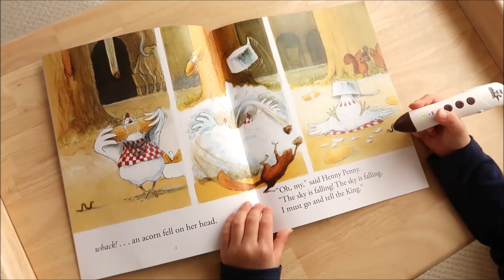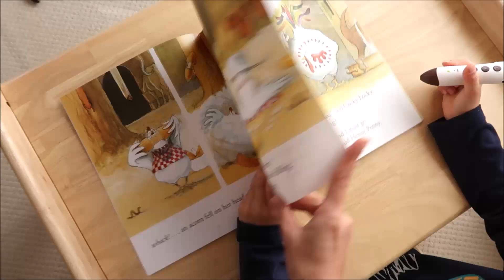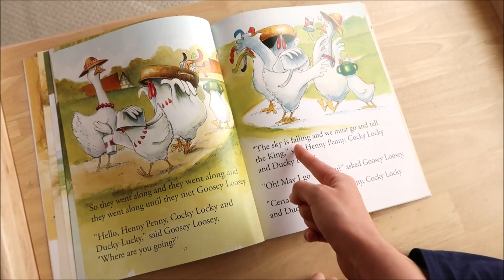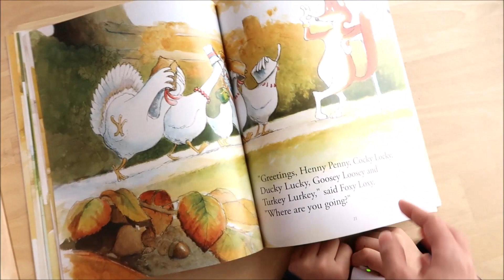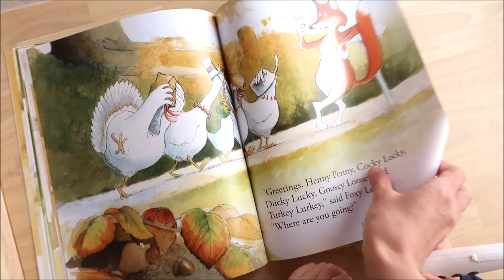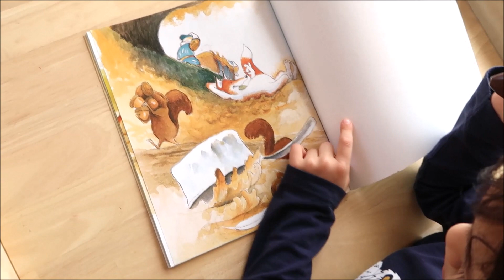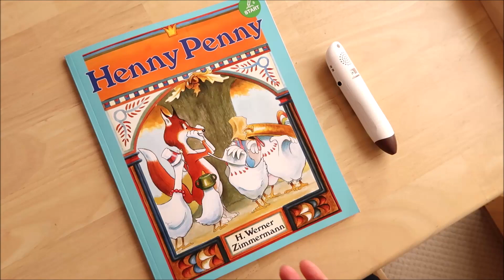【JY 經典點讀繪本】Henny Penny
與5Y4M寶哥共讀經典童話繪本 Henny Penny。影片中為韓國JY出版社獨家授權台灣KidsRead點讀筆的點讀版本，有歌曲 (Song)、朗讀 (Story)、唸謠 (Echo Chant)、伴奏(Melody)四種模式。